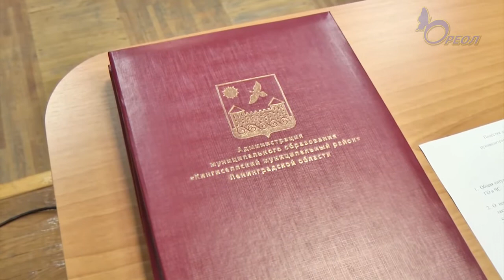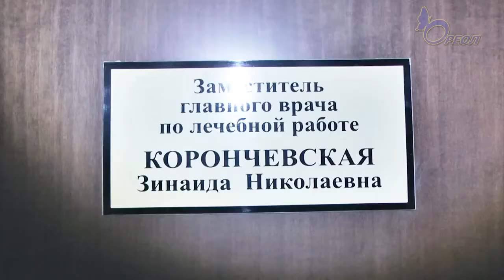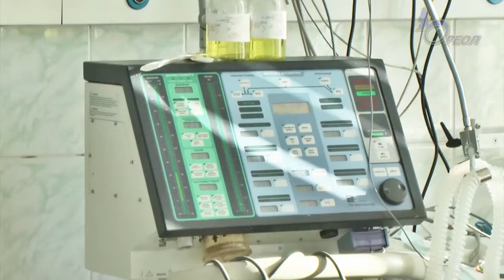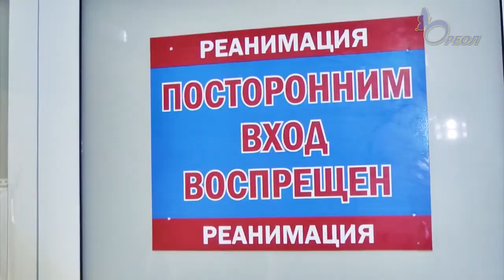Зинаида Николаевна Корончевская. Героиня Кингисеппа в белом халате. Ореол